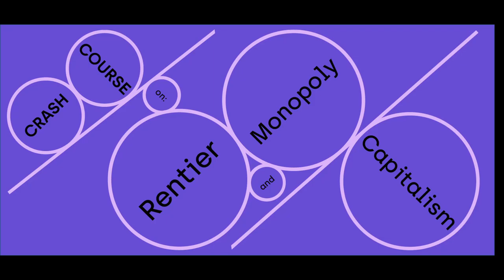Crash Course on Rentier and Monopoly Capitalism promo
Jan 18 - Enshittification: The Rise and Fall of Big Tech — with Cory Doctorow

Feb 01 - Asset Managers and the Rise of Rentier Capitalism — with Brett Christophers

Feb 29 - Monopoly Power and EU Competition Policy — with Angela Wigger

Mar 14 2024 - to be announced

For every product you buy on Amazon, 40% of the price goes directly to Amazon. At the same time, just three private equity firms own 90% of the companies on the New York Stock Exchange. Why compete, when you can own the market? Why produce when you can lay back and collect monopoly rents?

We delve into the rise of so-called Rentier Capitalism and the dynamics of monopoly power fueling it. We take a step back and see how we got here; what we can learn from the rise and fall of an earlier era of monopoly capitalism. We will uncover the current key institutional frameworks and actors. We investigate prominent investment funds as well as Big Tech and Big Pharma.

We all know how that game of monopoly ends: winner takes all. But in the real world, there is hope: the hegemony of this system is being challenged. New battle lines are being drawn as the interests of different sectors of capital diverge. Consumers and workers are fighting back.

We face multiple existential crises and need to re-evaluate our existing economic systems. If these corporate behemoths continue to hold sway, they are potentially jeopardising the future of our planet. So, we will ask: how to bring them down? How to break them up?

Speakers in this course:
Cory Doctorow (Author, activist and journalist), Brett Christophers (Uppsala University), Nick Dearden (Global Justice Now), Angela Wigger (Radboud University), and a mystery guest for final session